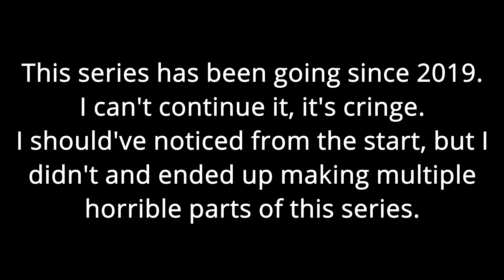Natural Disasters With Sam_antha5908! (Short Edition)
TheAceOfDukes, since 2015.
Trying to convert to a Roblox Greenville YouTuber but I’m stuck in algorithm hell!
PC Specs:
i7-10700
RTX 2060 Super
16GB RAM
512GB SSD
1TB HDD
I use DaVinci Resolve 17 to edit, it wasn’t easy to use at the start but now it’s very easy.

lol you think I was gonna continue this
lmao funny joke
may or may not be a rickroll